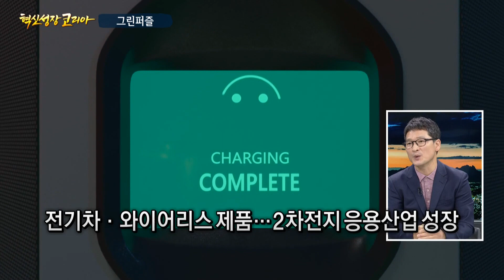"배터리 관리·전력 변환 기술 기반 배터리 토탈 서비스 제공" 2차전지 응용시스템 기업 그린퍼즐 정혜문 대표 / 혁신성장코리아 / 한국경제TV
○정혜문 그린퍼즐 대표